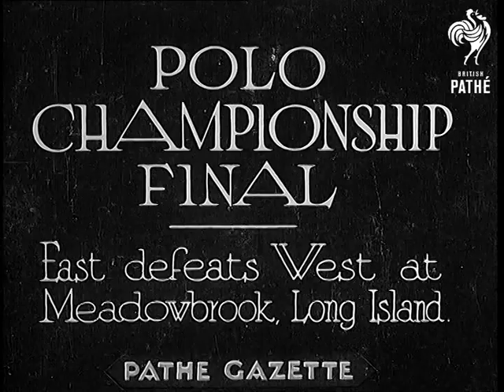Polo Championship Final (1934)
Full title reads: "POLO CHAMPIONSHIP FINAL - East defeats West at Meadowbrook, Long Island."

Meadowbrook, Long Island, United States of America (USA).

East meets West for the American Polo Championship. Men on ponies on the field. Man bangs the bell to start the Polo match. Various shots of the men playing Polo. Not to many people on stands. More shots of the game. East wins the match.
 FILM ID:797.3